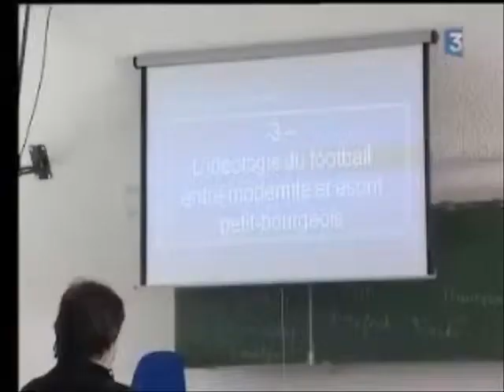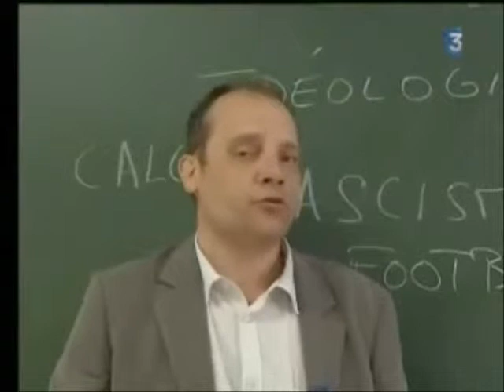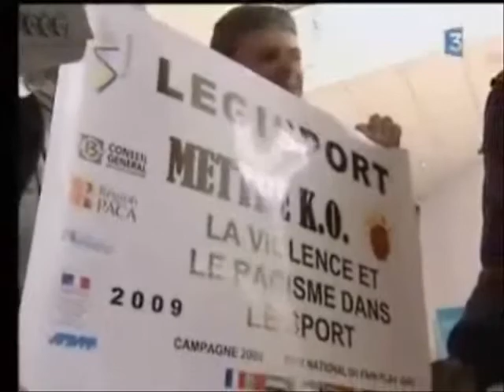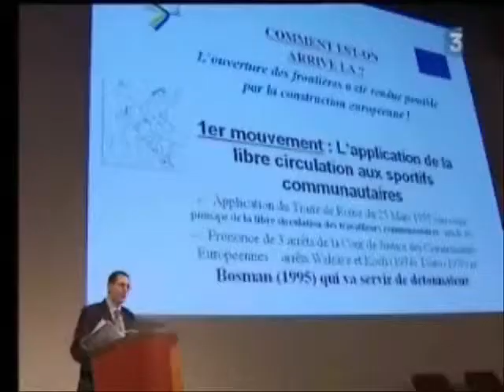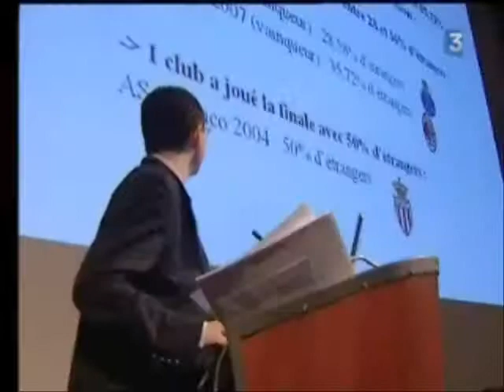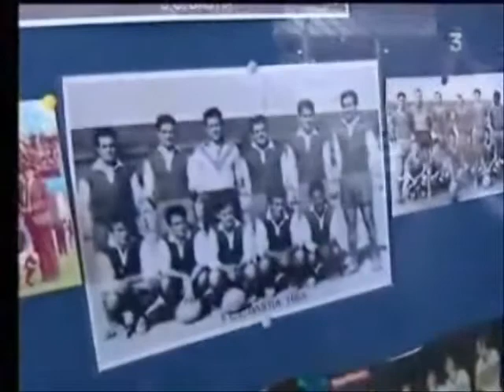02 1259 FR3 Sport in Corsica Didier Rey, Michel Castellani 30 03 2009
02 1259   FR3 Sport in Corsica   Didier Rey, Michel Castellani 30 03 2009